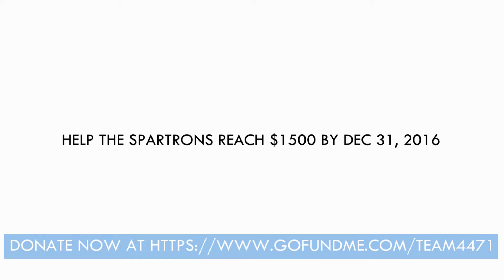Get a Free Aerogel Sample for Supporting The Spartrons FIRST Robotics Team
Aerogel Technologies is sponsoring The Spartrons FIRST Robotics Team from Hollywood Hills High School in Hollywood, FL for the 2017 season!  FIRST Robotics is a high school competition where students design, build, and compete with robots against other teams, learning invaluable lessons in engineering, leadership, and entrepreneurship in the process.  The Spartrons are an incredible team of students who can be described as a "spare parts team" with little funding that were out of the blue underdogs that rose to the top their first year four years ago.  But they need your help.  Donate $25 or more to their team and Aerogel Technologies will send you a complimentary sample of aerogel.  Please watch the video for details or visit spartrons.com for more information.  Offer expires Dec 31, 2016.

About aerogels:  Aerogels are the world's lightest solid materials, best thermally insulating solids, and really cool technology that's been used by NASA on the Stardust probe and the Mars rovers.  To discover more about aerogel visit Aerogel.org.

About Aerogel Technologies: Aerogel Technologies is the world's leading manufacturer of monolithic aerogels and Airloys.  Our materials serve as multifunctional lightweight plastics replacements with the durability expected of engineering materials but 3-15x lighter than plastics or composites with superior thermal insulating and unmatched soundproofing properties.  for more information or experience aerogels for yourself